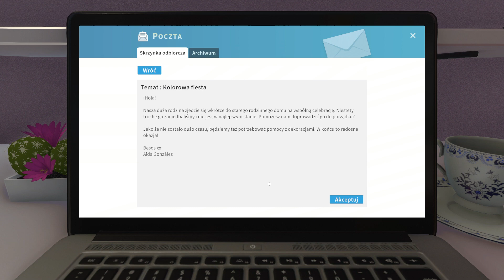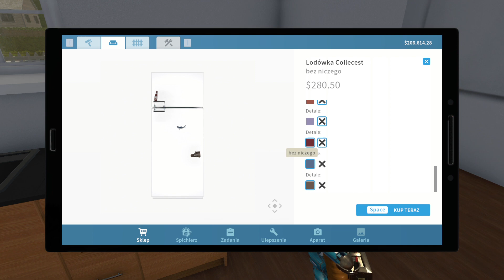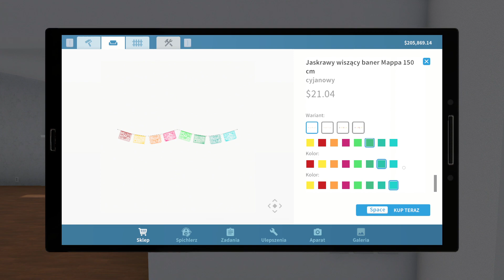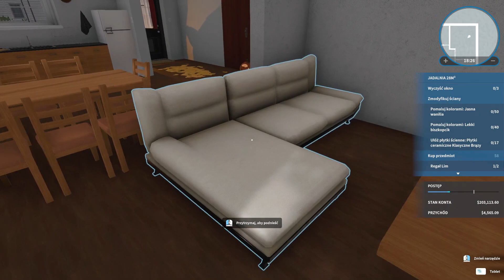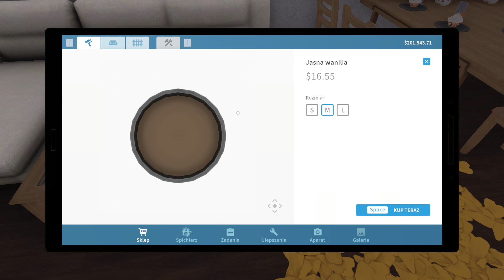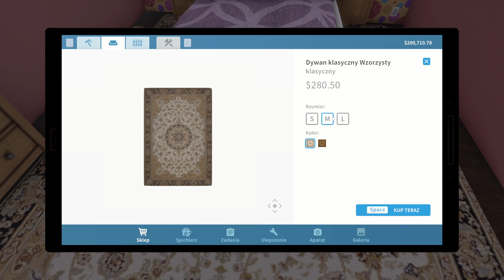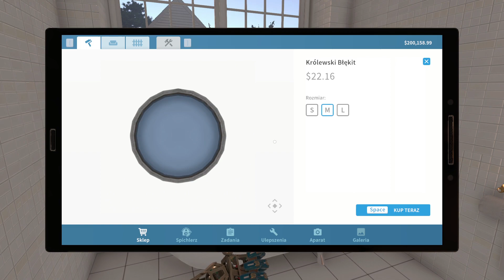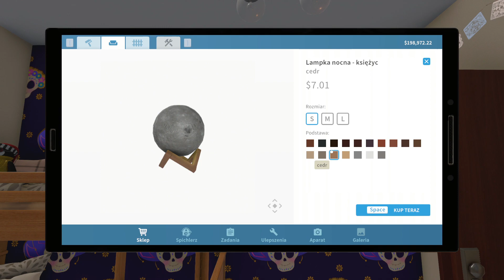House Flipper #34 Zlecenie - Aida Gonzalez